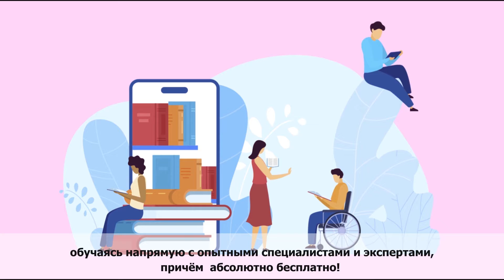Возможность обучения для всех!